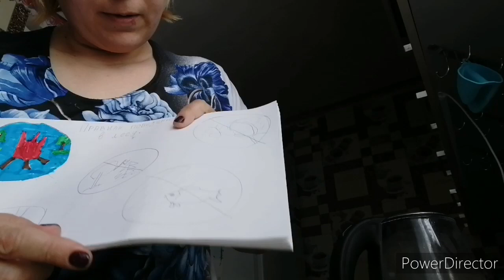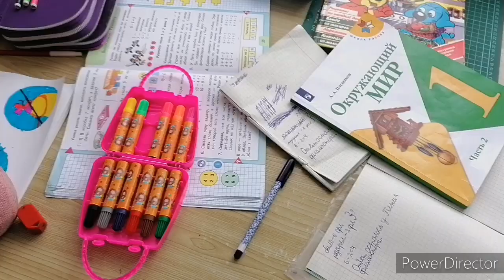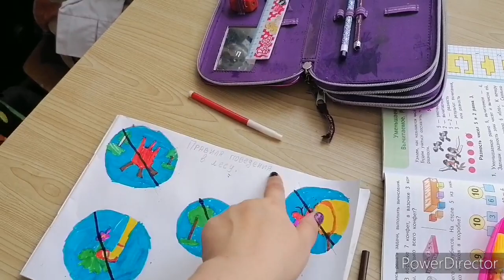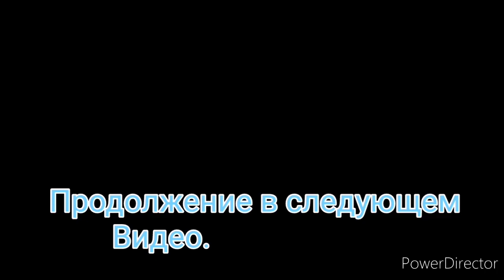Делаем уроки, исполнила просьбу подписчицы.